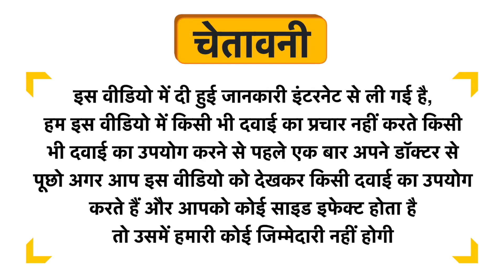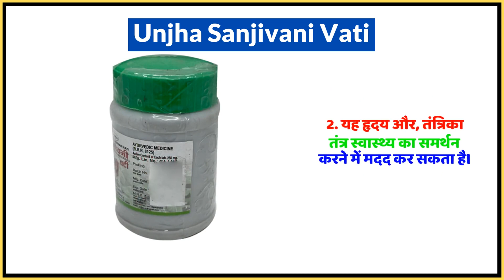Unjha Sanjivani Vati Uses in Hindi | Side Effects | Dose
Unjha Sanjivani Vati Uses in Hindi | Benefits | Side Effects | Dose